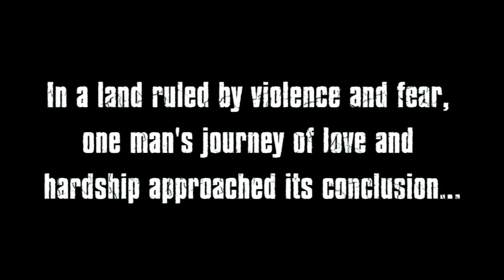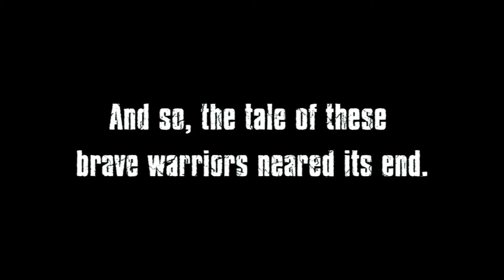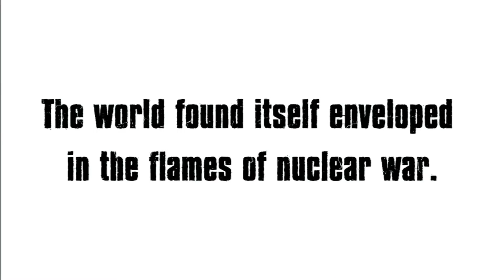Let's Play "Fist of The North Star: Ken's Rage" - Chapter One - A Cry From The Heart